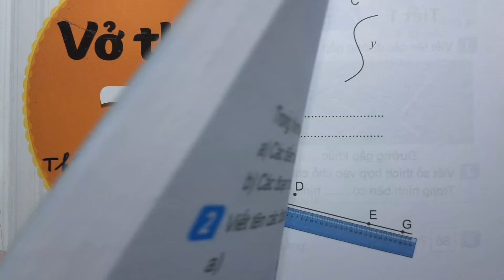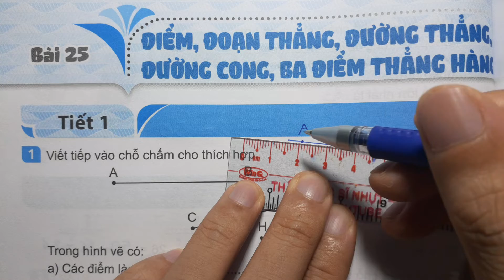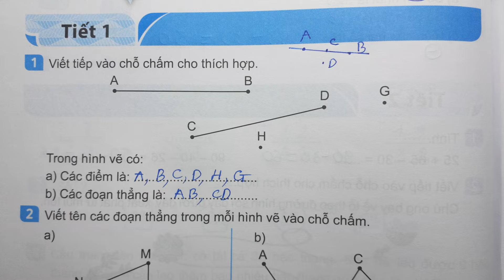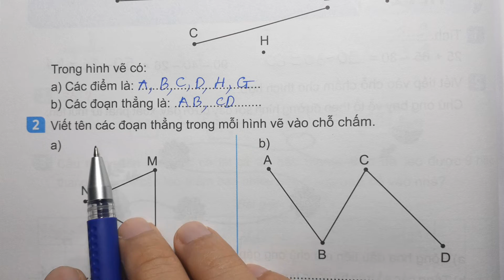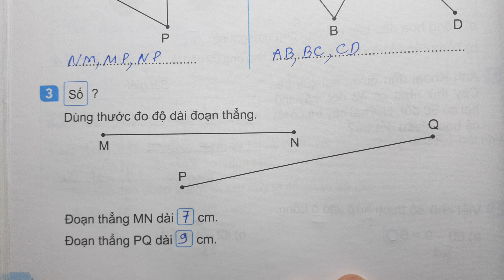TOÁN LỚP 2 KẾT NỐI TT VTH Tập 1 Bài 25 Tiết 1 - ĐIỂM ĐOẠN THẲNG ĐƯỜNG THẲNG ĐƯỜNG CONG BA ĐIỂM THẲNG